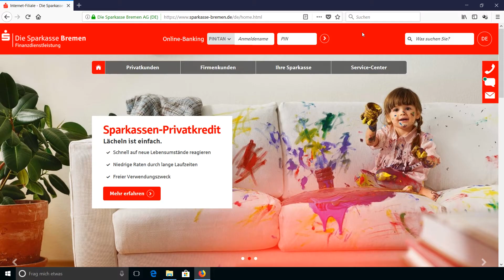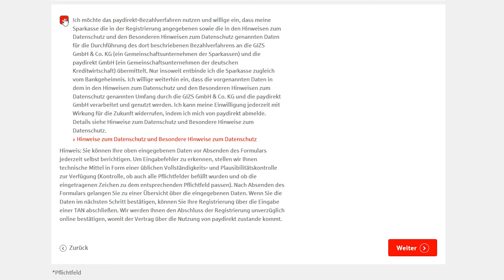HOW TO - paydirekt, das Zahlverfahren der deutschen Banken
Sicherheit, Vertrautheit, Einfachheit, Käuferschutz – all das bietet paydirekt. Julia nimmt Sie mit in die Online Shoppingwelt und zeigt wie Sie sich im Online-Banking für das Bezahlverfahren paydirekt registrieren.